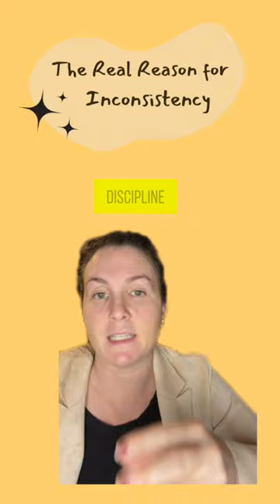Resilience: How to Overcome Personal and Professional Setbacks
Learn how to overcome personal and professional setbacks with resilience. This video will give you the tools to manage adversity and come out stronger on the other side.
🏹 Struggling with setbacks? Join me, Sam, your life coach, as we explore the powerful bow and arrow theory. Life's journey is full of peaks and valleys-each setback is a force propelling you forward. 🌪️ Embrace the ebb and flow, understand the real reason for inconsistency, and discover the resilience within you! 💪